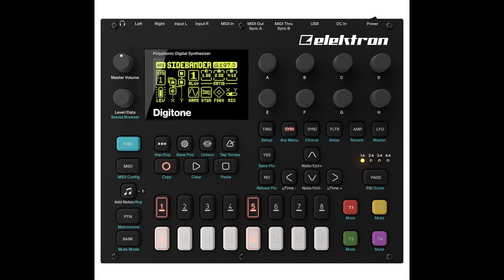I - O - Spirit drifting deeply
0:00 Part 1 .Beginning of deep opera
3:28 Part 2 .During this
5:56 Part 3 .Remember this operatic voice
11:41 Part 4 After
13:57 Part 5 .The end of

.do not leave between all ears

Elektron Digitone
Reason - Propellerhead
AbletonLive